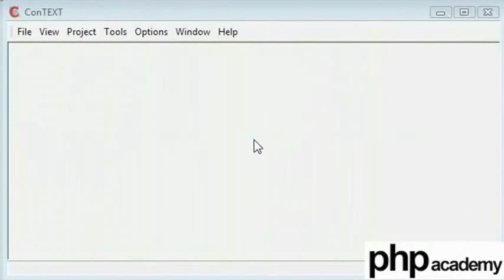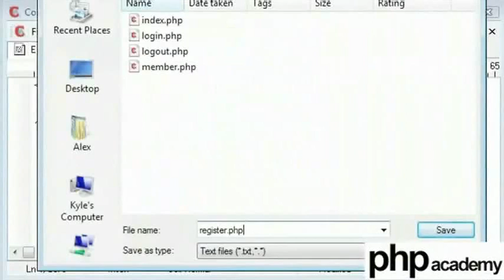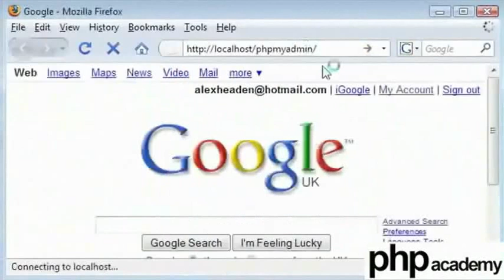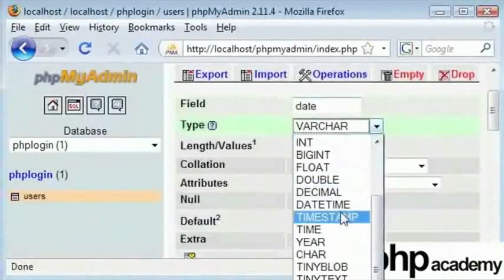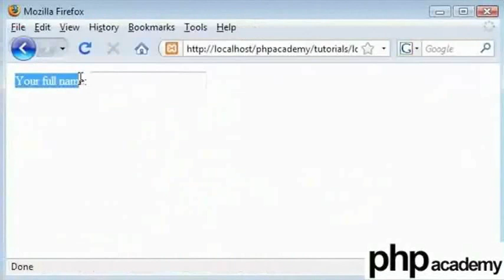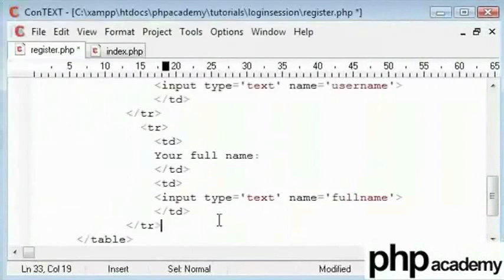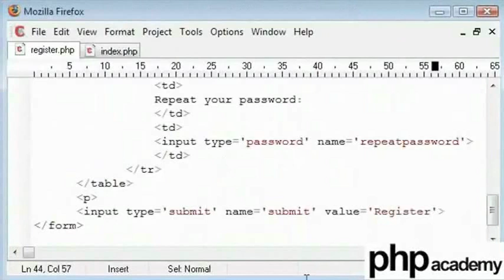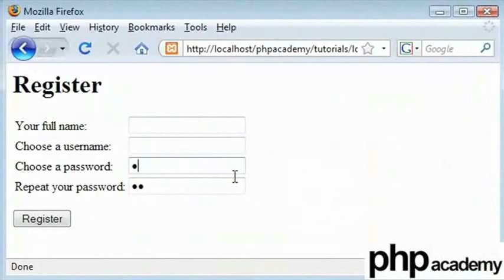User Registration Part 1 - Marathi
User Registration भाग 1
फॉर्म ची निर्मिती करणे जी यूज़र ला पेज मध्ये वॅल्यूज निविष्ट करण्यास अनुमती देते.